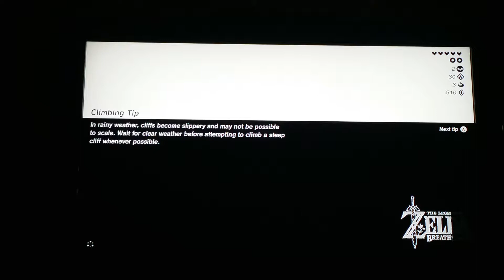Legend of Zelda Breath Of The Wild Ep. 96: Victorious Mac And Cheese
Power of Mac and cheese